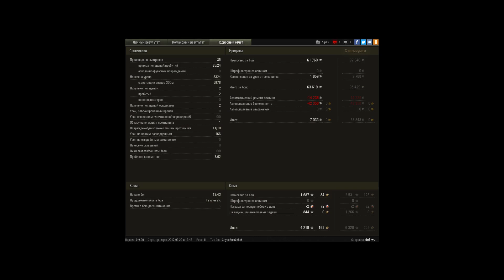интересный бой на amx 30